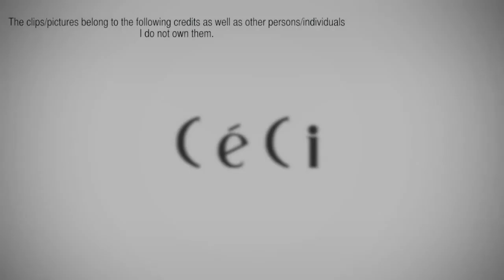~EXO K Don't Go MV~ ENG SUB